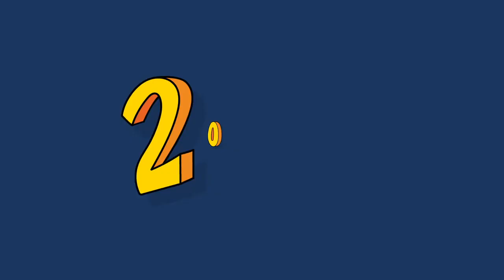Voix-off naturelle Film de marque Leboncoin Publicité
Voix-off masculine film de marque
François Lidove
Enregistrement voix-off : depuis mon studio personnel